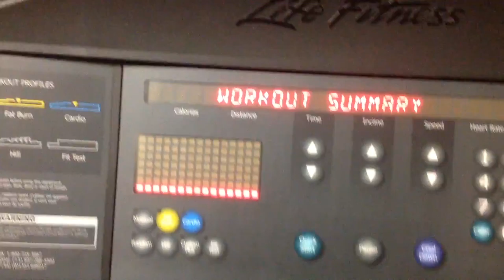The Journey: A preview (Shoulders)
Fat boy gamer starting "The Journey" to get in better shape. Spend your first week finding out how strong you are. Here is how I do it.